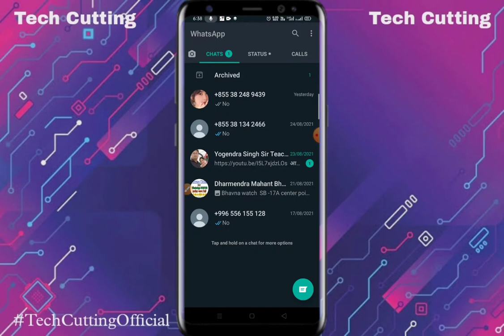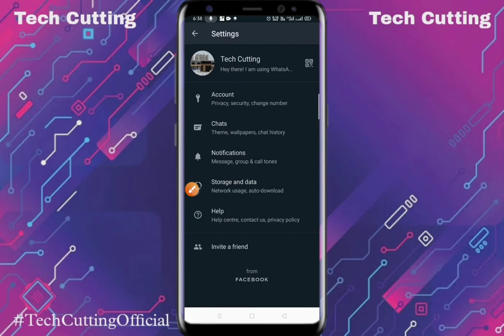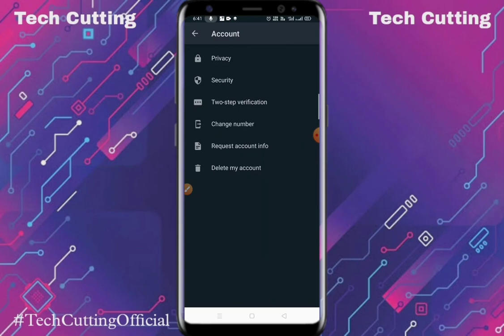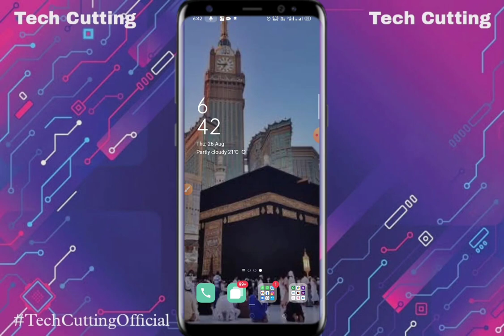Protect WhatsApp Account From Hackers | How To Secure Your WhatsApp | Two Step Verif. | Tech Cutting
What is Two Step Verification in Whatsapp?
Whatsapp Two Step Verification Kya Hai? Kaise Use Kare
What is 2-Step Verification ? Activate Gmail Two Step Verification
How to Enable Two Step Verification on WhatsApp on your Android Smartphone?
How To Enable 2 Step Verification in WhatsApp (Android) | Tips and Tricks
How to enable Two step verification in WhatsApp. Secure WhatsApp account
| Disable WhatsApp Two Step verification without mail | WhatsApp Latest Tips and Tricks |
How To Deactivate WhatsApp Two Step Verification code
Turn Off 2 Step Verification in Gmail Account
How To Keep WhatsApp Safe From Hackers? Follow These Simple Rules | The Quint
How to Secure Your WhatsApp ??
WhatsApp में Security setting से क्या होता है - कैसे यूज करते हैं |
How To Secure Your Whatsapp Account With 2 Step Verification Security Feature? [Video Tutorial]
Whatsapp Security Setting information in hindi 2021 | Whatsapp ko Secure Kaise kare
Pink WhatsApp vs GBWhatsApp : Things you Must Know !!
End to End Encryption WhatsApp, का क्या मतलब होता है..और यह कैसे काम करती हैं, Detail info In Hindi.
Secure Your WhatsApp From Hackers || How to Avoid Whatsapp Hacking || Protect Your WhatsApp Hindi
How To Secure Your Whatsapp | Whatsapp Chats को कैसे बचाये?
How to Secure WhatsApp From Hacking | How to Protect Your WhatsApp Account
How To Protect WhatsApp Account From Hackers | How To Secure WhatsApp Account From Hacking
How to send messages on WhatsApp/Social Media secretly | Tech Cutting
WhatsApp में ये Settings करो फिर किसी का बाप भी Hack नहीं कर पायेगा आपका WhatsApp! WhatsApp Security
What is Verify Security Code in WhatsApp || End to End Encryption क्या है और Use कैसे करे ?
Whatsapp Security ? Explained In Kannada | Show Security Notifications
WhatsApp ki latest all privacy settings in hindi
अगर आपने WhatsApp का Two-Step Verification Enable किया हैं तो फिर ये Video देखना बहुत जरूरी हैं !
How to Enable or Disable the Show Security Notifications on Whatsapp
HOW TO ENABLE OR DISABLE SHOW SECURITY NOTIFICATIONS IN WHATSAPP ANDROID
How to enable whatsapp Two-step verification (whatsapp security tips, whatsapp tricks and hacks 2021
Enable security notification in WhatsApp |
Secure Your Whatsapp With Two Step Verification Kannada | How To Enable 2 Step Verfication Whatsapp
What is Whatsapp End to End Encryption ? (In Hindi) | WhatsApp End to End Encryption Explained Hindi
How To Secure Your Whatsapp || Apne Whatsapp Ko Kaise Bachaye
Whatsapp चलाते हो तो 2021 में ये 3 Lock जरूर use करना वरना पछताओगे Must Use lock|| by technical boss
Apne whatsapp ko secure kaise kare|How To Secure Your Whatsapp | Apne Whatsapp Ko Kaise Bachaye|
How To Secure Your Whatsapp l| ApneWhatsapp Ko Kaise Bachaye
Khan Sir का Mobile Hack हो गया | Two Step verification | two Step verification Gmail | Khan sir |
How To Enable Two-Factor Authentication On Instagram 2021 | Instagram Two-Step Verification 2021
Whatsapp Two Step Verification Kaise Hataye !! How To Deactivate Two Step Verification In Whatsapp
Whatsapp two step verification kaise lagaye | how to enable two step verification in whatsapp |
What is WhatsApp two step verification | WhatsApp 2 step verification Kaise enable Kare | kaise kare
Whatsapp two step verification enable kaise kare | How to enable two step verification in whatsapp